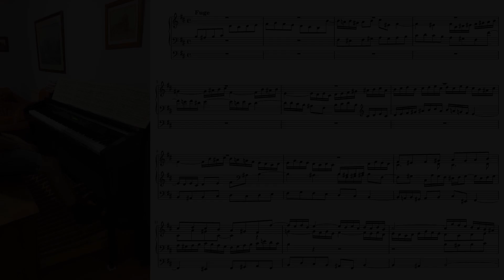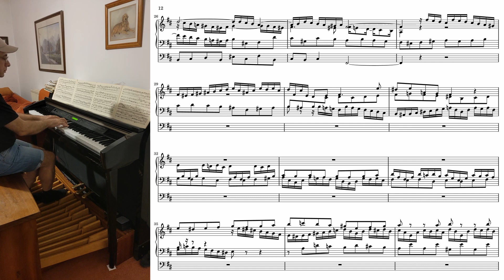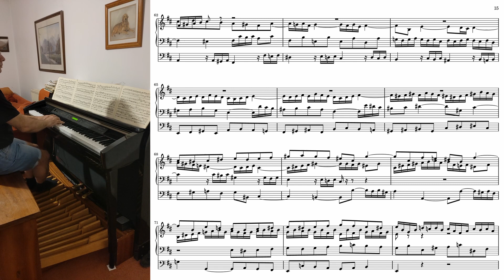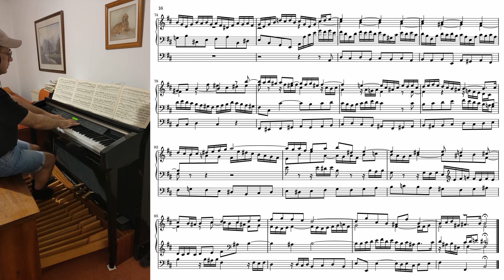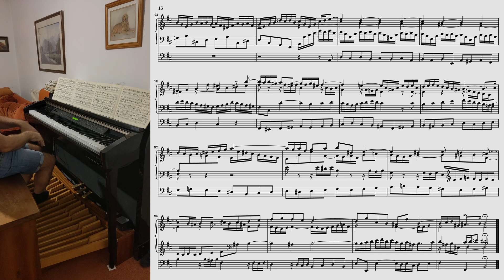J S Bach - Fugue in B minor BWV 544ii - My 1st attempt ... what do you think?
NB: HiFi or headphones recommended!
NB: You might have to force 1080p resolution to read the score.

Performed by myself, John Bladen, 10th October 2023.

Organ: Eisenbarth organ in St. Bartholomäus church, Friesach, Austria.
Organ platform: GrandOrgue.
Organ console: Yamaha CLP-280 with added 32 note pedalboard.